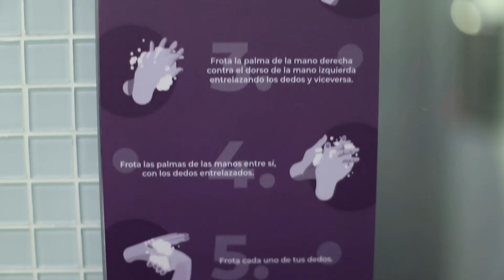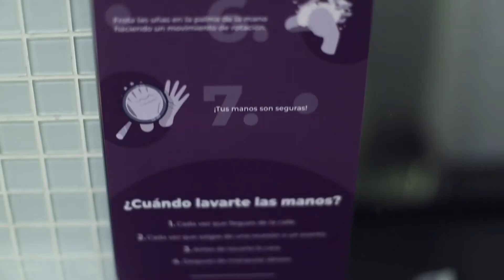Medidas de Bioseguridad LCI - Aulas de clase